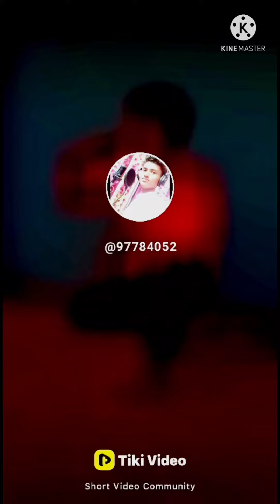#2022 ka record comedy video।Real Rizwan vines।Deshicomedy।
My YouTube channel  Rajeew Thakur official
मैं सभी का स्वागत करते हैं 💖💖💓💞

Cast;-
Rizwan Raza vines
Rajeev Thakur
Sayam dehati
Nitish nirala
Karan thakur (white Cobara)
Pintu Pande

Actor;-
Rajeev Thakur
Sayam dehati
Nitish nirala
Pintu Pande
White Cobara
Rizwan Raza vines

Cemara;- Rizwan Raza  vines
Editing;- Rizwan Raza vines
Daerectar;- By Rizwan Raza